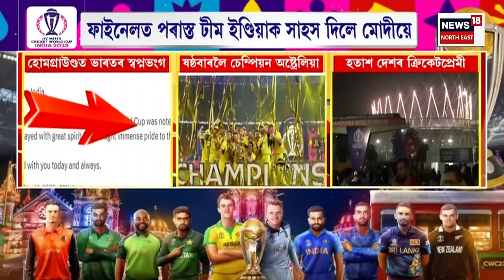Australia Won The World Cup 2023 | ভাৰতক পৰাস্ত কৰি ক্ৰিকেট বিশ্বকাপৰ খিতাপ দখল অষ্ট্ৰেলিয়াৰ